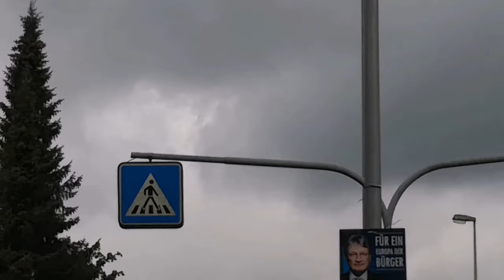Alarm für Zebra Ölf ... ? • Herzberg am Harz • City & Vlog ...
Zwischen Tür und Angel würde ich sagen, daß Verkehrszeichen, als Verwaltungsakte, den Verkehrsteilnehmern erst nicht mehr zugehen, wenn diese durch einen flüchtigen Blick nicht mehr wahrnehmbar sind.

An dieser Stelle sind also die gut sichtbaren Schilder völlig ausreichend.

Es gab allerdings wohl schon Umstände, tiefhängende Äste, Schneeverwehungen, unter denen Verkehrsschilder derart verdeckt, oder verdreckt, waren, daß diese den Verkehrsteilnehmern nicht mehr zugegangen sind, keine Wirksamkeit entfalten konnte.

In der Straße "Am Heuer" in Herzberg am Harz ist allerdings alles in Ordnung.

Die Wahlplakate dort sind ekelig.

Wenn die Straßenmeisterei die weiße Pampe anrührt, um an der gezeigten Stelle die Markierungen zu erneuern, dann würde ich mir wünschen, daß bei dieser Gelegenheit zwei weitere Zebrastreifen auf der Dr.-Frössel-Allee errichtet würden.

Einen wünsche ich mir direkt hinter dem Siedlungsgebiet "Gothaer Ring", weil dort ein Weg den Heuer hinunten auf eine Verlängerung der Berliner Straße trifft. Dies ist ein Schul- und Kindergartenweg und Menschen nutzen diese Strecke auch, um im Herkulesmarkt einzukaufen.

Da auf der Dr.-Frössel-Allee zu schnell gefahren wird, die Geschwindigkeitsbegrenzung beträgt dort 50km/h, sollte es hier sicher sein die Straße queren zu können.

Zusätzlich zu einem Zebrastreifen wünsche ich mir eine Blitzeranlage in beide Richtungen an dieser Stelle. Diese "Videoüberwachung für Arme" würde das Wohngebiet, Grundschule und Kindergarten zusätzlich sichern.

Außerdem ist allgemein bekannt, daß Menschen vom Krankenhaus die Dr.-Frössel-Allee hinunter zum Herkulesmark laufen, um dort einzukaufen. Auch starten manche Menschen ihr Touren durch die Feldmark und ihre Wanderungen nach Lonau an diesem Markt, weil sie sich dort zuvor noch mit Proviant eindecken.

Deswegen wünsche ich mir bei dem Herkulesmarkt, auf der Seite mit den Bushaltestellen, ebenfalls einen Zebrastreifen, der zusätzlich verkehrsberuhigend wirken würde. Einige Leute vom Krankenhaus sind echt fußlahm, so daß es eine Zumutung für diese Menschen ist die Dr.-Frössel-Allee hier ohne Übergang queren zu müssen.

Herr Dr. Frössel, der eine Stiftung für die Stadt Herzberg geschaffen hat, würde sich für die Menschen der Stadt sicherlich Zebrastreifen auf einer Straße wünschen, die seinen Namen trägt.

In der Straße "Am Heuer" liegt kein Alarm für Zebra Ölf vor, auf der Dr.-Frössel-Allee allerdings schon ...

🌲 Glück auf! ... 🙂🌍🙂

( Verfügen Sie über Sprachkenntnisse? • Möchten Sie bei der Übersetzung der Beschreibungen und der Untertitel helfen? • Hier finden Sie Videos, für welche Sie Übersetzungen erstellen können